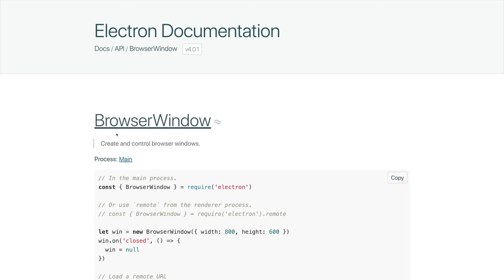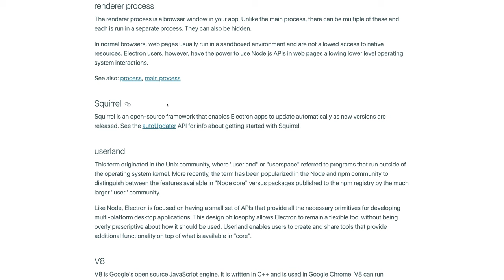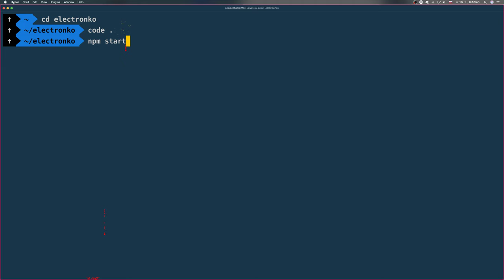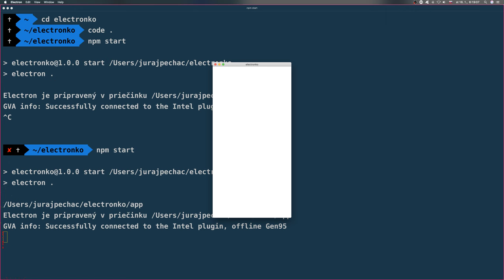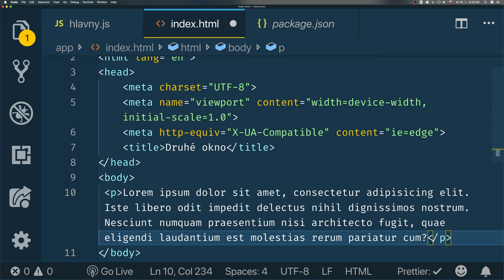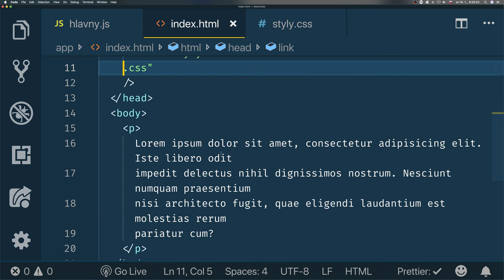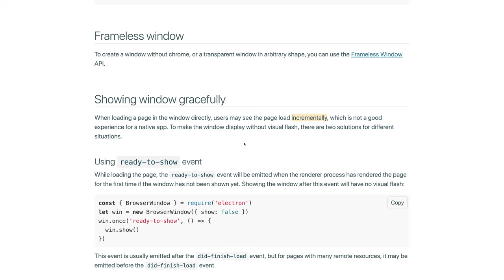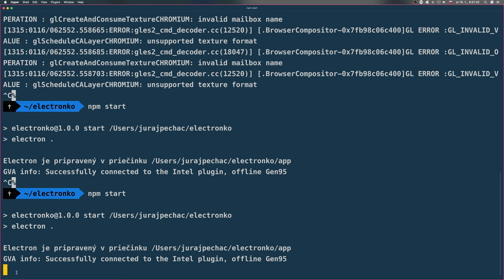⚡️ 1023 BrowserWindow - electron.js - programovanie desktopových aplikácií